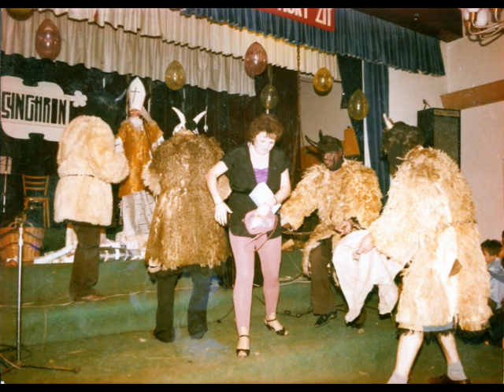Skupina LÁN - později Synchron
V roce 1971 vznikla Hluku skupina LÁN. Hrál v ní Jan Plaček,  Miroslav Lekeš, František Říha, Jiří Mitáček, Staňa Vlk, Zdeněk a Mira Křivákovi a jako zpěvačka jejich sestra Marie. K tomuto uskupení neodmyslitelně patřil také zvukař Lojza Kromsián. Později se skupina přejmenovala na SYNCHRON a přibrala další muzikanty